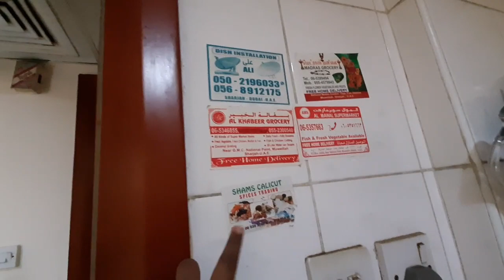My kitchen tour in Dubai(sharjah)/என் வாழ்நாளில் பாதி நேரத்தை செலவிடும் எனக்குப் பிடித்த இடம்🤗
Hi friends
Today i post my kitchen video.

by Tamil kutties sharjah.